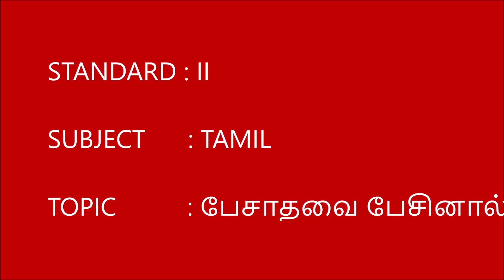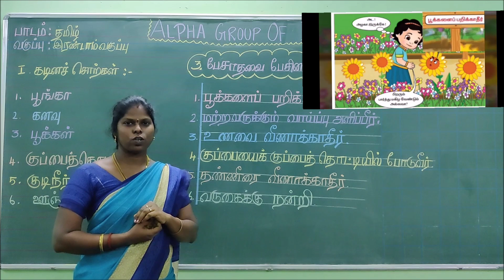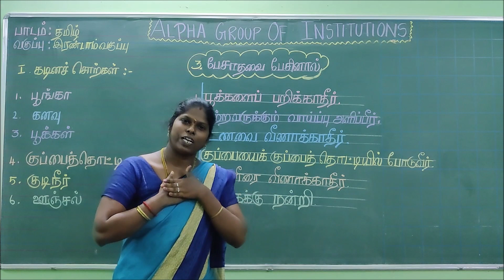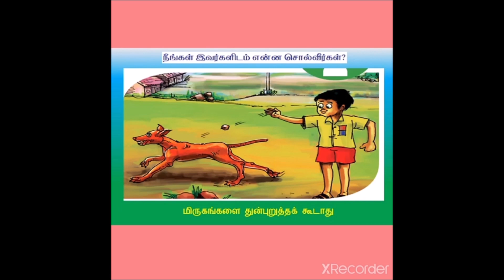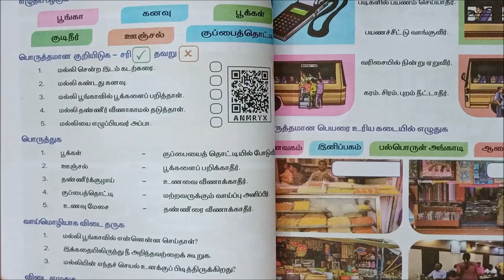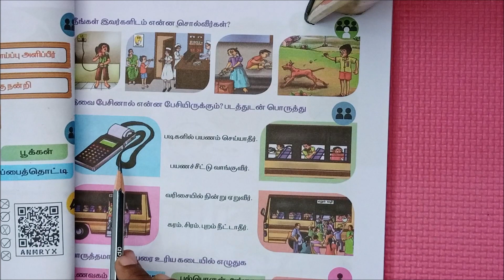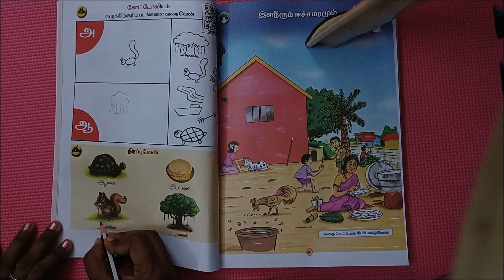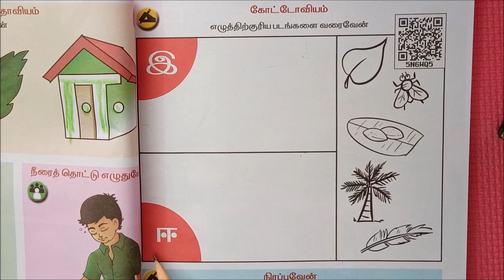GRADE II TAMIL பேசாதவை பேசினால்